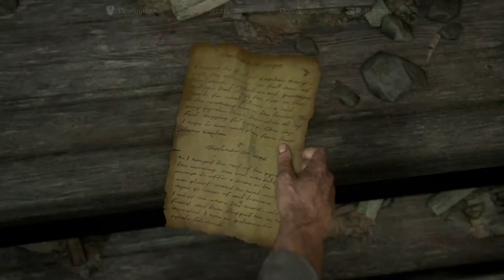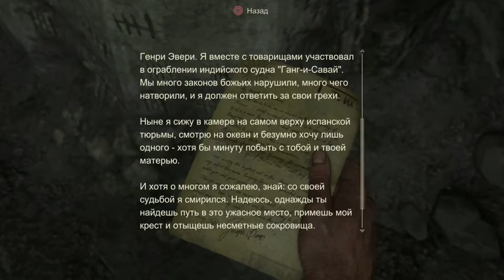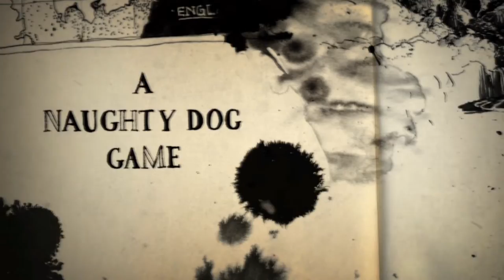Uncharted 4 gameplay Путь вора Часть 2 Адово место PS4 🔴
Thematics : video games,video game,game,games,gaming,видеоигры,игры,driver-51rus,uncharted 4,uncharted 4 gameplay,uncharted 4 a thief's end,a thief's end,playstation 4,walkthrough,gameplay,ps4,uncharted,Uncharted 4 gameplay Путь вора Часть,Uncharted 4 gameplay Путь вора,Uncharted 4 gameplay Путь вора Часть 2 Адово место PS4,Uncharted 4 gameplay Путь вора Часть 2 Адово место,Uncharted 4 gameplay Путь вора Часть 2 Адово,Uncharted 4 gameplay Путь вора Часть 2,Адово место,Путь вора